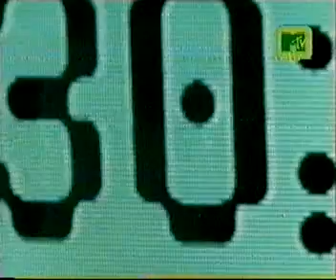MAGNICIDIO: JOHN F. KENNEDY (1963)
El Presidente Kennedy recibió los tiros en Dallas (Texas) a las 12:30 p.m. el 22 de noviembre de 1963, mientras realizaba una visita política por el estado de Texas. Fue declarado muerto media hora mas tarde.

Lee Harvey Oswald, el que se cree que fue su asesino, fue arrestado en un teatro aproximadamente 80 minutos después de los disparos. Oswald fue inicialmente acusado por el homicidio de un oficial de policía de Dallas, J.D. Tippit, antes de ser acusado por el homicidio del presidente.[57] Oswald dijo no haber matado a nadie, alegando que él era un señuelo.

El 29 de noviembre el nuevo Presidente de los Estados Unidos, Lyndon B. Johnson creó la Comisión Warren —presidida por Earl Warren— para investigar el asesinato. Esta concluyó que Oswald actuó solo, pero sus conclusiones siguen siendo objeto de debate, tanto académico como popular.